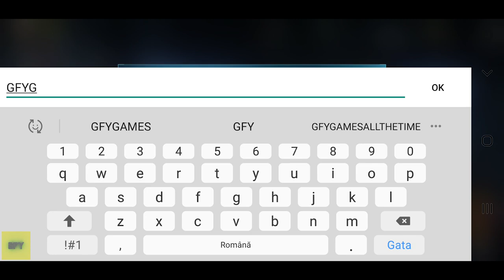Tom Clancy's Elite Squad - Military RPG Gameplay iOS/Android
About this game:
The world is facing a new unknown threat and playing by the rules won’t win this war. As commander of an unprecedented elite soldier squad, you have been granted carte blanche to recruit the best and most iconic agents from the Tom Clancy’s video games universe.

Assemble all your favorite heroes and villains.
For the first time, you will be able to team up heroes and villains from Rainbow Six®, Ghost Recon®, The Division®, Splinter Cell®, H.A.W.X®, EndWar® in pvp battle arena.

Lead real-time 5v5 battles in different combat zones.
Command your elite squad in dynamic 5v5 action shooting battles and trigger strategic orders with perfect timing to defeat your opponent's team.
Battle on iconic battlefields from Tom Clancy’s video games like “Brooklyn Bridge” (The Division 1), “Presidential Plane” (Rainbow Six Siege), “Death Angel Church” (Ghost Recon Wildlands), “Detention Facility” (Splinter cell Blacklist), and more.

Team up with the deadliest soldiers and build the best strategy to win the battle in the combat zone.
Sam Fisher, Nomad, Caveira, Megan, El Sueno, Walker and more are ready to fight and fulfil their duty under your commandment.
Train, equip & upgrade your military team with hundreds of different weapons, from knives to Assault Rifles, and gear to unleash their full potential on the battlefield.

Become the best commander!
Challenge other teams in the PvP Arena to reach the top of the leaderboard.
Rally friends and other players to join forces in epic Guild Wars.

Rally your best squad to put an end to UMBRA’s campaign of chaos.
Complete the campaign mode to revive all series of events that made UMBRA the common enemy of all your favorite heroes and villains and led to the creation of the Elite Squad initiative, the unconventional unit tasked to take down UMBRA.